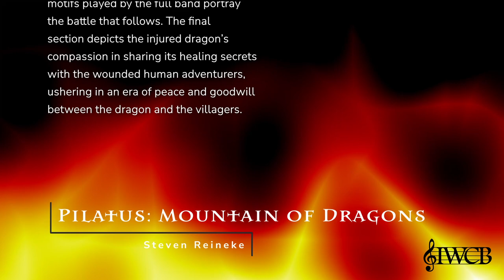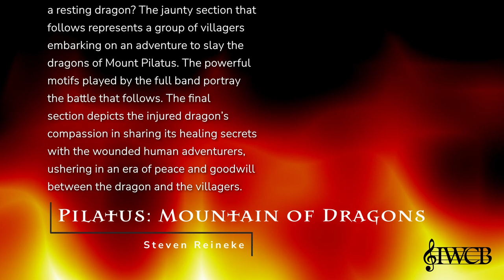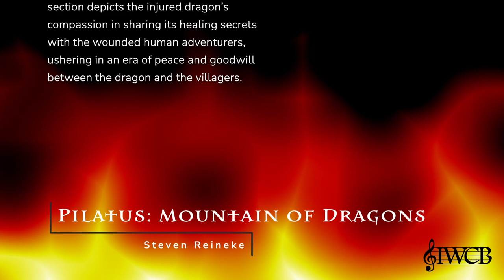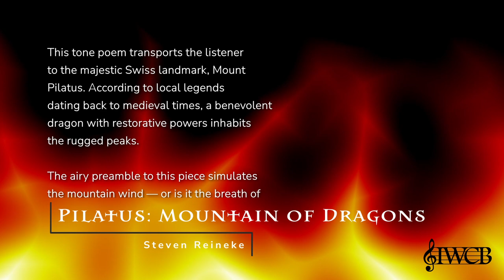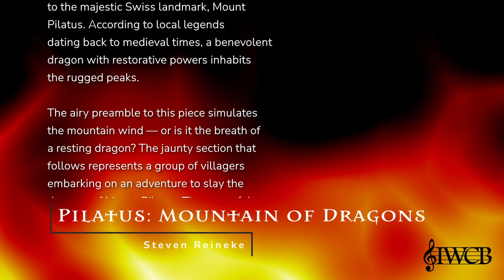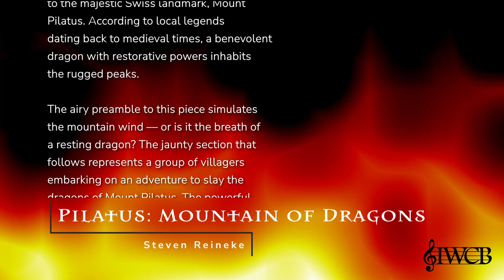Pilatus: Mountain of Dragons - Steven Reineke - IWCB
IWCB plays Pilatus: Mountain of Dragons by Steven Reineke

This tone poem transports the listener to the majestic Swiss landmark, Mount Pilatus. According to local legends dating back to medieval times, a benevolent dragon with restorative powers inhabits the rugged peaks.

The airy preamble to this piece simulates the mountain wind — or is it the breath of a resting dragon? The jaunty section that follows represents a group of villagers embarking on an adventure to slay the dragons of Mount Pilatus. The powerful motifs played by the full band portray the battle that follows. The final section depicts the injured dragon’s compassion in sharing its healing secrets with the wounded human adventurers, ushering in an era of peace and goodwill between the dragon and the villagers.

Our Conductor - Joshua McNulty:

Graduating from the Sydney Conservatorium in 2015, Joshua is a multi-faceted
musician: plays the clarinet and saxophone; has recently started to learn the
trumpet and trombone; conducts a number of ensembles and orchestras; and
as a composer, has composed for several local film and theatre productions.
Hi s studies with Dr John Lynch and Dr Anthony Clarke helped him build a solid
foundation in conducting. These skills have significantly grown while working
with: the Macquarie University Symphony Orchestra ; the Canaria Scoring
Orchestra ; the Wellington Players; Strathfield Symphony Orchestra; and
The Inner West Community Band.
As an educator, Joshua directs numerous school bands across Sydney as we l l
as tutoring many students on their instrument s .
Joshua has always had a keen interest in music written for the screen and stage
with his most recent project , the FilmHarmonia Orchestra, being born out of a
desire to see film and game music celebrated art i stically. To date FilmHarmonia
has played seven sell-out shows , and is celebrating its five year anniversary
later this year.